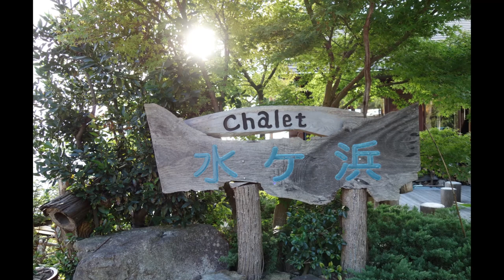タイムラプス 琵琶湖畔 シャーレ水が浜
滋賀県近江八幡市長命寺町1-1
シャーレ水が浜
10時から日没まで